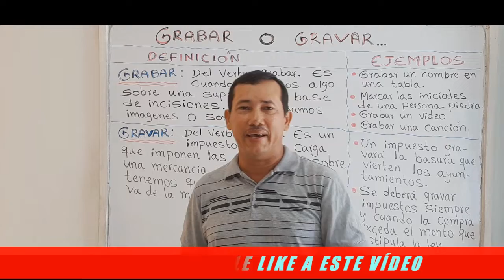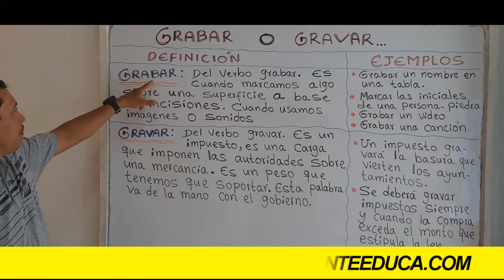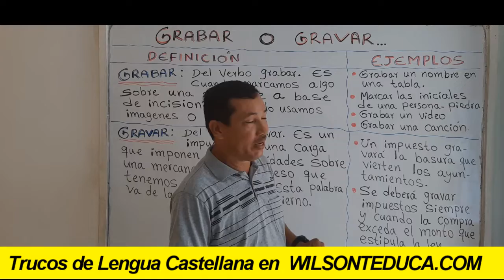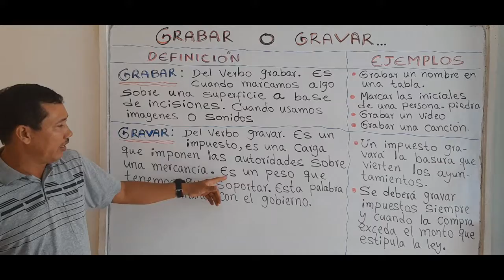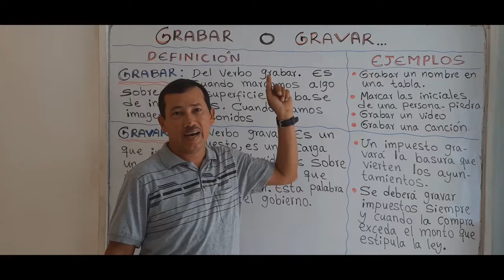"GRABAR" O "GRAVAR" (FORMA CORRECTA DE USAR ESTOS TÉRMINOS) - WILSON TE EDUCA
INFORMACIÓN DEL VÍDEO:

Hoy vamos a aprender de una forma rápida y sencilla cómo debemos usar estos términos,  apoyándonos en el significado de los mismos y en varios ejemplos de su uso correcto; todo esto para que no te quede ninguna duda sobre el tema.

1) Elaboración de ensayos
2) Clasificación de palabras
3) Todo sobre diptongos
4) Todo sobre esdrújulas
5) Todo sobre hiatos
6) Elaboración de textos coherentes y cohesivos
7) Hacer un buen discurso
8) Todo sobre el debate
9) Todo sobre la novela
10) Todo sobre los géneros literarios
11) Todo sobre categorías gramaticales
12) Todo sobre los cuentos
13) El Cortometraje
14) El Largometraje

Información relacionada:

grabar un video
grabar o gravar ejemplos
gravar rae
10 oraciones con gravar
grabar audio
oración con la palabra grabar y gravar
gravar en derecho
gravar oración ejemplo
grabar video online
grabar vídeo en pc
grabar vídeo online pantalla
grabar video online con fondo
grabar vídeo windows 10
video recorder
grabador de video online gratis
grabar pantalla
grabar y gravar
10 oraciones con gravar
grabar un video
ejemplos de palabras homófonas gravar grabar
grabar audio
gravar sinonimo
gravar oración ejemplo
gravado contabilidad